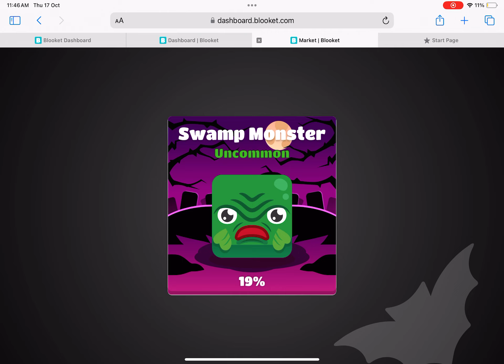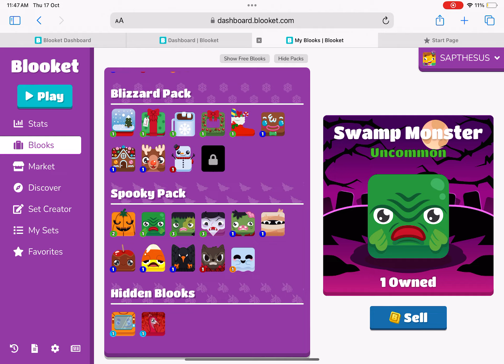Getting the crow in Blooket